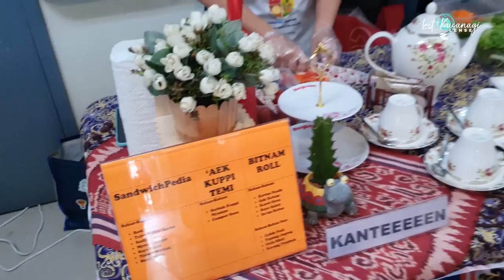HEALTHY BREAKFAST DAY